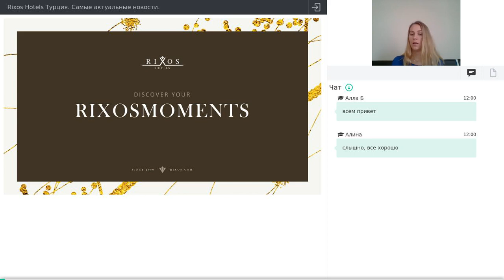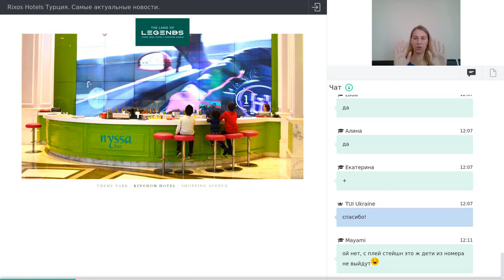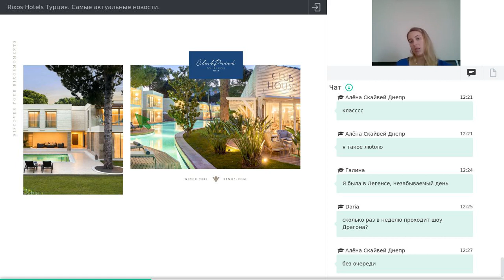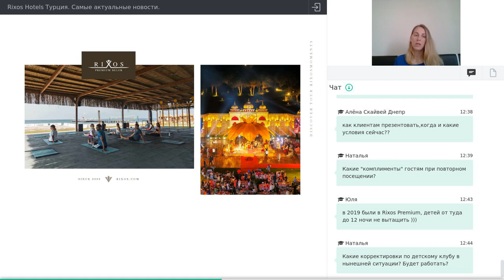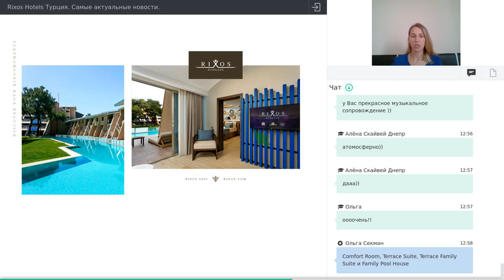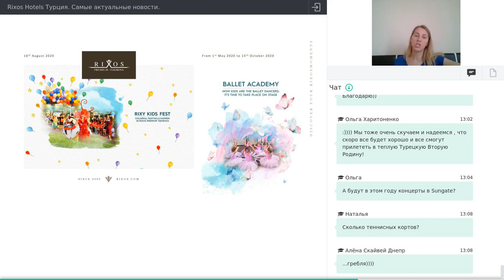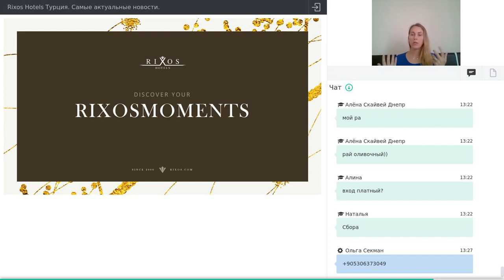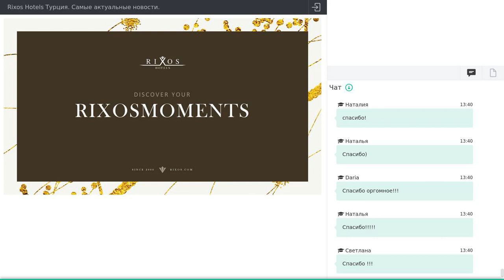Rixos Hotels Турция. Самые актуальные новости